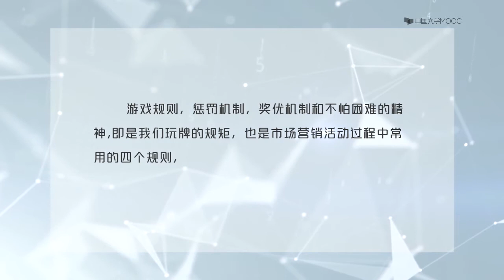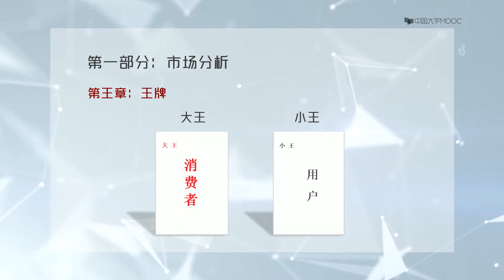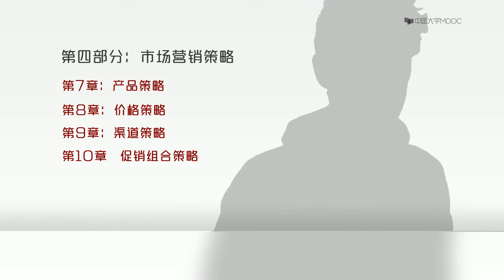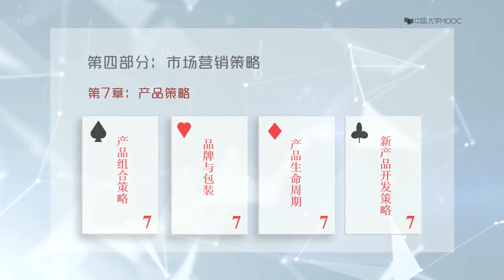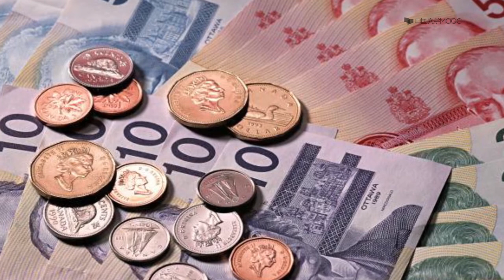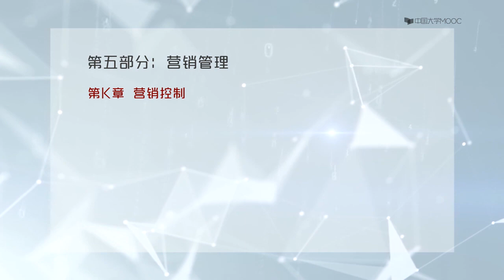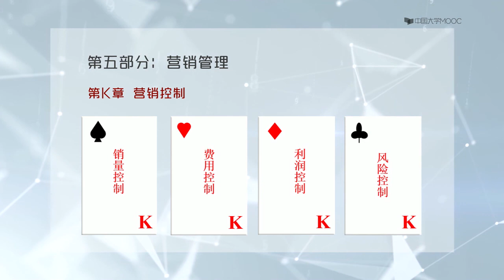16 1 1 讲营销扑克介绍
播放列表名称：市场营销学

第一单元 市场营销观念

第一讲 绪  论

第二讲 市场营销的发展

第三讲 市场营销的概念

第四讲 市场营销观念的演变

第一单元 课堂测验

第一单元 单元作业

第二单元 市场分析

第五讲 消费者行为分析

第六讲 组织市场分析

第二单元 单元测验

第二单元 单元作业

第三单元 营销环境分析

第七讲 营销微观环境

第八讲 营销宏观环境

第九讲 营销战略环境

第十讲 营销竞争环境

第三单元 单元测验

第三单元 单元作业

第四单元 市场调查与预测

第十一讲 市场信息系统

第十二讲 市场调查方法

第十三讲 市场预测方法

第十四讲 市场反应模型

第四单元 单元测试

第四单元 单元作业

第五单元 市场营销战略

第十五讲 营销战略规划基础

第十六讲 营销战略方法分析

第十七讲 营销战略类型分析

第十八讲 平台化发展战略

第五单元 单元测验

第五单元 单元作业

第六单元 市场细分战略

第十九讲 市场细分概述

第二十讲 消费者市场细分方法

第二十一讲 组织市场细分方法

第二十二讲 大数据中寻求市场细分依据

第六单元 单元测验

第六单元 单元作业

第七单元 目标市场选择战略

第二十三讲 评估细分市场

第二十四讲 目标市场选择决策过程

第二十五讲 目标市场选择策略

第二十六讲 目标市场营销战略

第七单元 单元测验

第七单元 单元作业

第八单元 市场定位战略

第八单元 单元作业

第二十七讲 市场定位的概念及内容

第二十八讲 市场定位的过程与技术

第二十九讲 常用的市场定位方法

第三十讲 市场再定位

第八单元 单元测验

第九单元 产品策略

第三十一讲 产品组合策略

第三十二讲 产品品牌策略

第三十三讲 产品生命周期

第三十四讲 新产品开发策略

第九单元 单元测试

第九单元 单元作业

第十单元 价格策略

第三十五讲  影响定价的主要因素

第三十六讲 定价目标与定价方法

第三十七讲 企业常用的定价策略

第三十八讲 价格体系及调整对策

第十单元 单元测验

第十单元 单元作业

第十一单元 渠道策略

第三十九讲 营销渠道的作用

第四十讲 营销渠道的设计

第四十一讲 营销渠道管理决策

第四十二讲 营销渠道的发展

第十一单元 单元测验

第十一单元 单元作业

第十二单元 促销组合策略

第四十三讲 广告促销

第四十四讲 人员促销

第四十五讲 营业推广

第四十六讲 公共关系

第十二单元 单元测验

第十二单元 单元作业

第十三单元 营销计划管理

第四十七讲 营销计划概述

第四十八讲 确定营销目标和营销任务分解

第四十九讲 营销费用预算

第五十讲 营销计划实施

第十三单元 单元测验

第十三单元 单元作业

第十四单元 营销组织管理

第五十一讲 营销组织模式的发展

第五十二讲 营销组织模式

第五十三讲 营销组织模式决策

第五十四讲 营销组织的创新

第十四单元 单元测验

第十四单元 单元作业

第十五单元 营销风险控制

第五十五讲 营销计划控制

第五十六讲 盈利能力控制

第五十七讲 营销战略控制

第五十八讲 营销风险控制

第十五单元 单元测验

第十五单元 单元作业

第十六单元  市场营销扑克

第五十九讲 营销扑克介绍

第六十讲 营销扑克游戏玩法